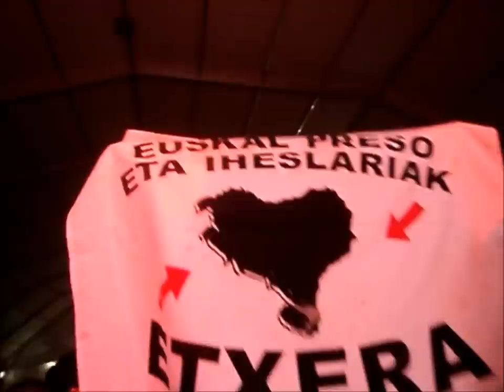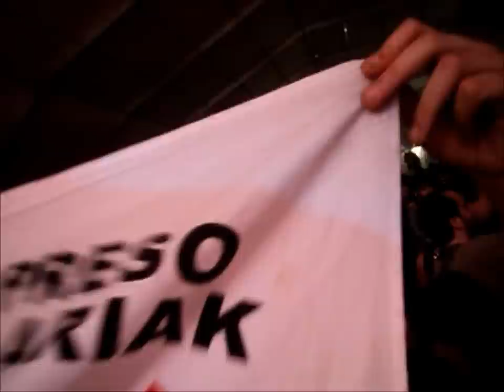BadsounD System @ Hatortxu Rock 2012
Video de BadSound System, enregistrat a l'Hatortxu Rock 13, el 7 de gener de 2012.

Video enregistrat camera de fotos Sony Cyber-Shot DSC W310